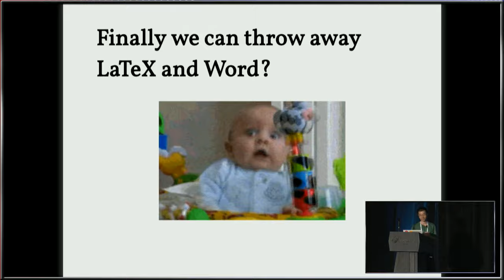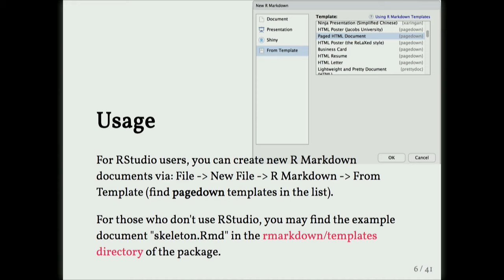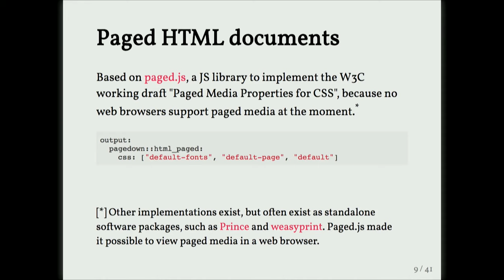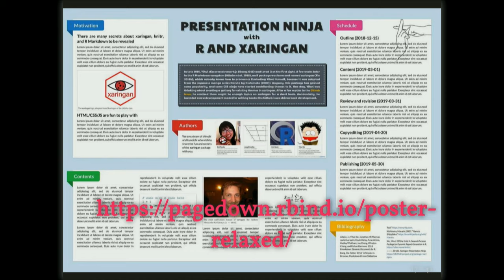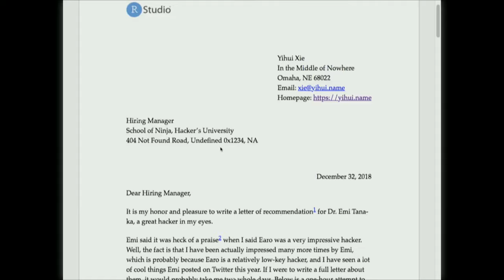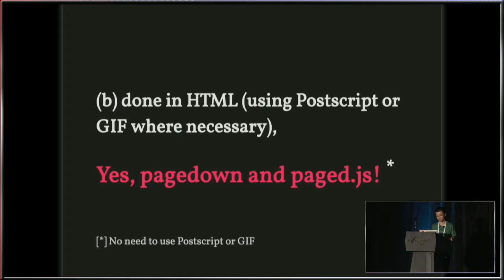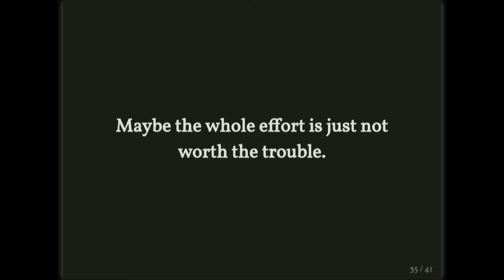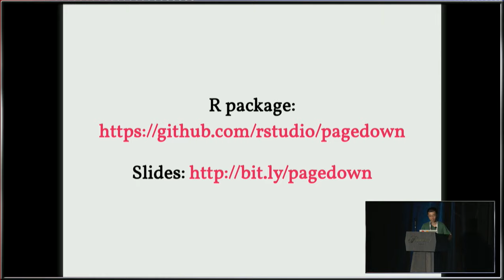Yihui Xie | pagedown Creating beautiful PDFs with R Markdown and CSS | RStudio (2019)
The traditional way to beautiful PDFs is often through LaTeX or Word, but have you ever thought of printing a web page to PDF? Web technologies (HTML/CSS/JavaScript) are becoming more and more amazing. It is entirely possible to create high-quality PDFs through Google Chrome or Chromium now. Web pages are usually single-page documents, but they can be paginated thanks to the JavaScript library Paged.js, so that you can have elements like headers, footers, and page margins for the printing purpose. In this talk, we introduce a new R package, pagedown to create PDF documents based on R Markdown and Paged.js. Applications of pagedown includes, but not limited to, books, articles, posters, resumes, letters, and business cards. With the power of CSS and JavaScript, you can typeset your documents with amazing elegance (e.g., a single line of CSS, "tr:nth-child(even) { background: eee; }", will give you a striped table, and "border-radius: 50%;" gives you a circular element) and power (e.g., HTML Widgets).